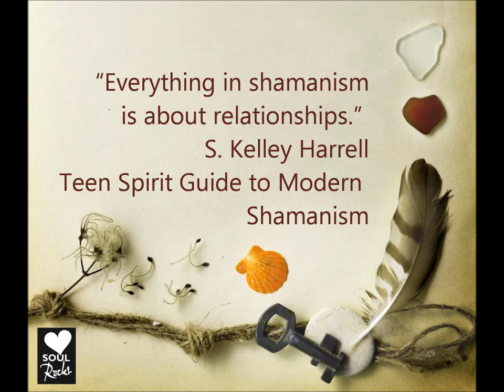Teen Spirit Guide to Modern Shamanism by S. Kelley Harrell - Relationships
With a foreward by Hillary S. Webb, "Teen Spirit Guide to Modern Shamanism" is a light-hearted and informative handbook introducing an ancient spiritual practice to today's young adults and beginning seekers. Modern shaman and author S. Kelley Harrell, gives insight into growing from an intuitive youth into a mature facilitator of healing for others, covering the history and roles of the shaman, and their relevance in our shifting times. Complete with instructions on ecstatic journeying, this guide also presents how to incorporate shamanic insights into daily life, and how to talk with others about the modern shamanic path.

Available from Soul Rocks Books.